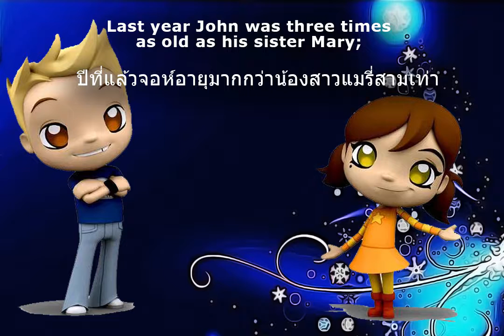Problem 67 BROTHER AND SISTER